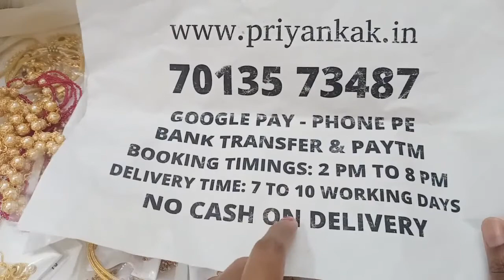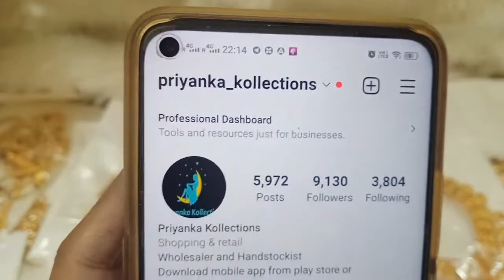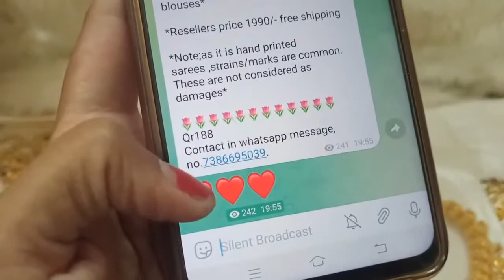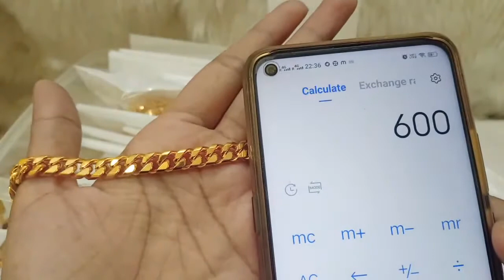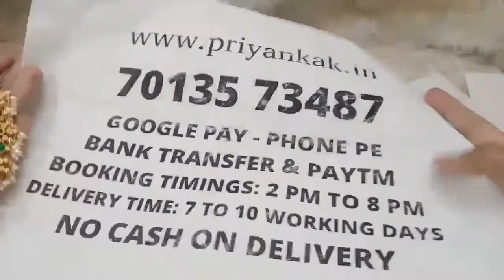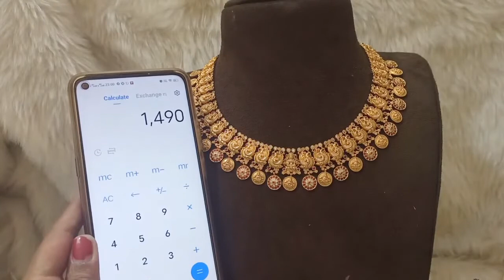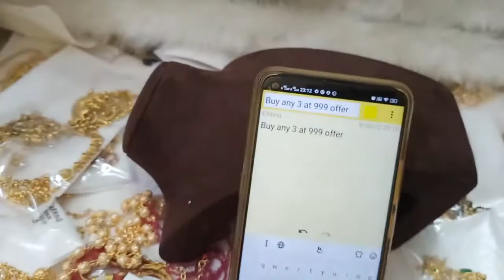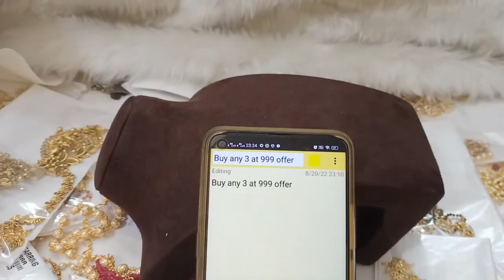🥰🥳 Biggest Offer Sale 🥳🥰 1 Gram Gold Earrings Necklaces 🥰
2.please check or ask for the  availability
3.No Negotiations ,Prices are  fixed
4.dispatch will be in one or 2 days
5.we will send the tracking number
6.you will receive in product 5 to 7 working days

(Ignore Tags)

1 gram gold|
1 gram gold price|
1 gram gold rate today|
price of 1 gram gold|
1 gram gold rate in india today|
1 gram gold price today|
1 gram gold jewelry|
1 gram gold today price|
1 gram gold cost|
1 gram gold jewellery tanishq|
1 gram gold earrings|
price for 1 gm gold|
1 gram gold mangalsutra|
1 gram gold jewellery online shopping cash on delivery|
1 gram gold chain|
1 gram gold ring price for girl|
1 gram gold coin price|
1 gram gold necklace|
1 gram gold bangles|
1 gram gold jewellery online|
1 gram gold maang tikka price|
1 gram gold coins|
1 gram gold jewellery wholesale|
price of 1 gram gold coin|
1 gram gold earrings designs with price|
1 gram gold temple jewellery online shopping|
1 gram gold necklace designs with price|
1 gram gold mangalsutra tanishq|
1 gram gold long mangalsutra designs with price|
1 gram gold mangalsutra in png with price|